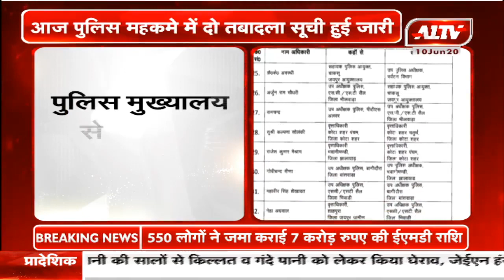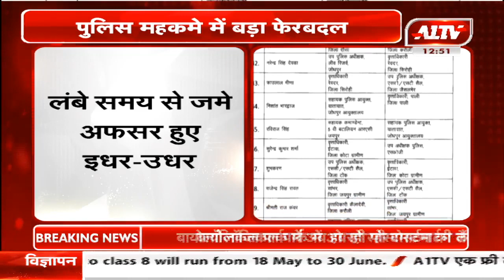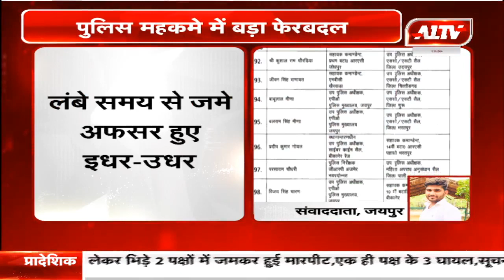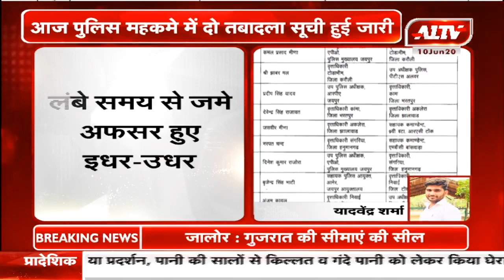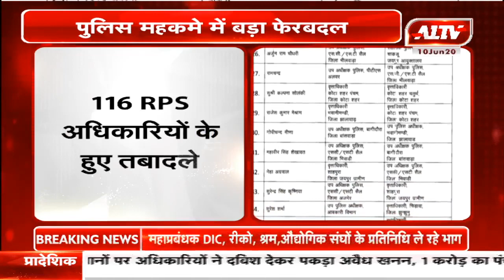पुलिस महकमे में बड़ा फेरबदल, 59 ASP के तबादले